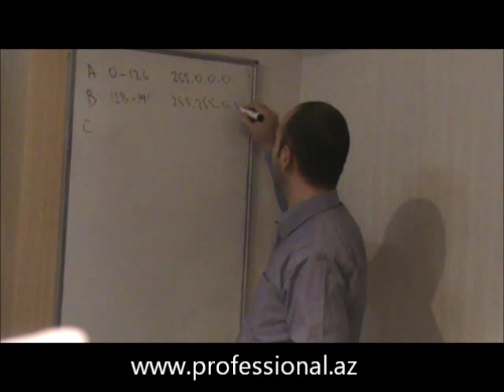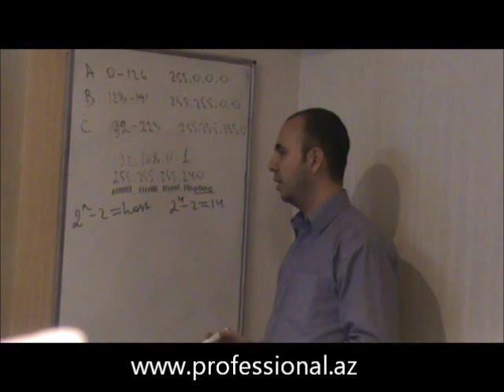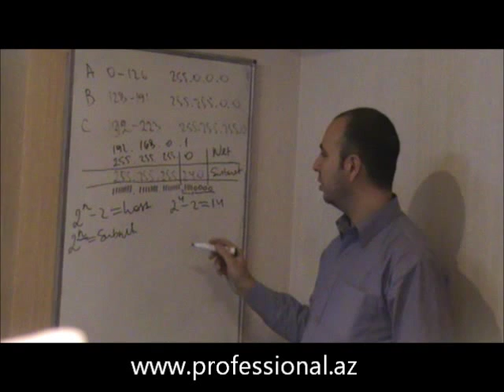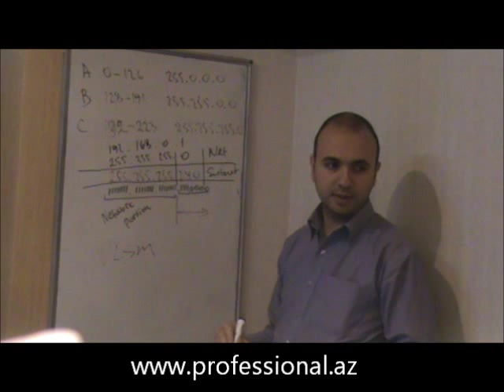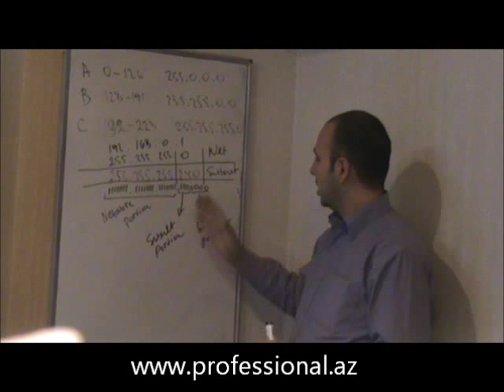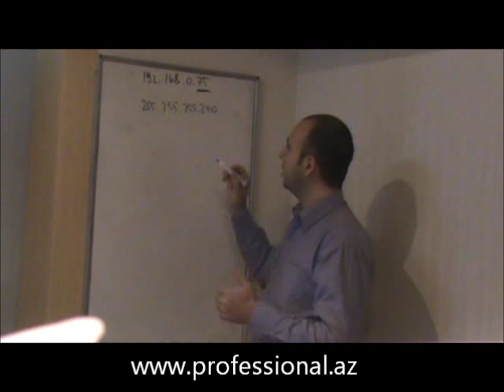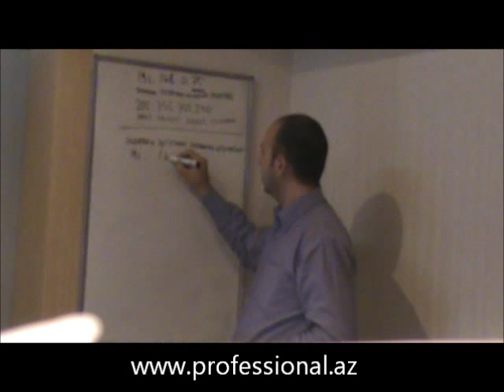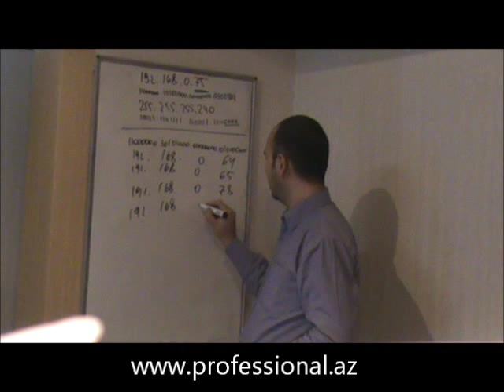Professional IT Training Center - IP Subnetting (IP Subnetleme) by Ruslan Sharifov